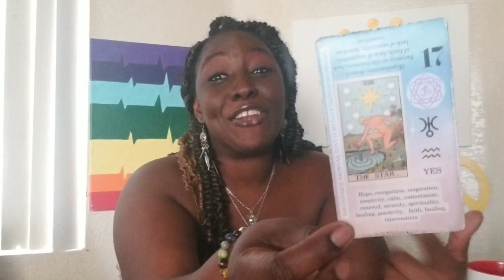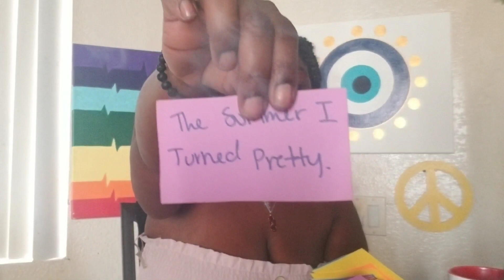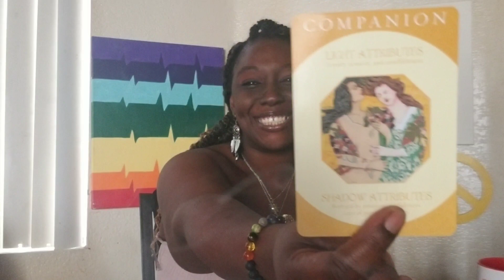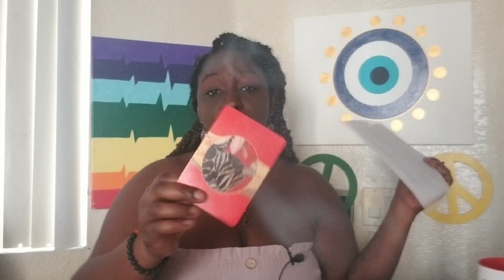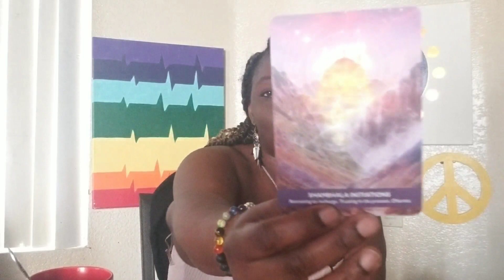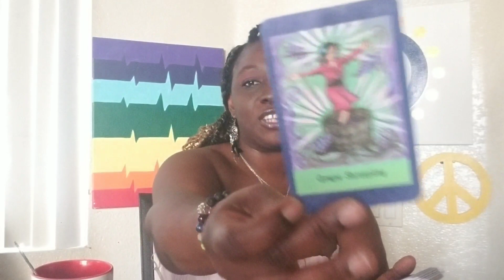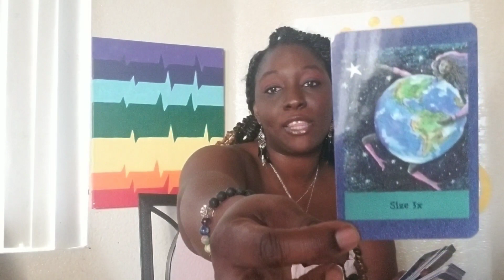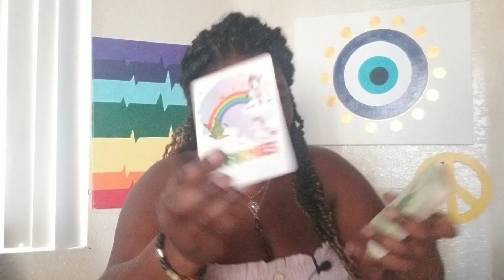These haters in your family always taking shots🔫...and missing